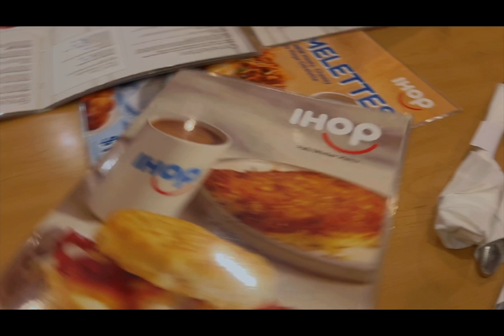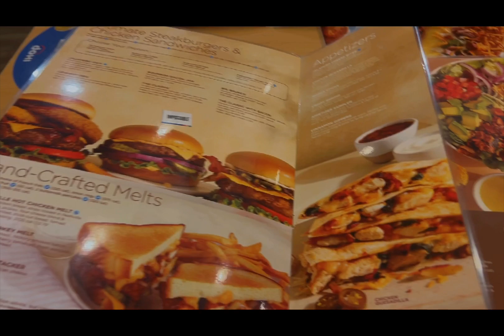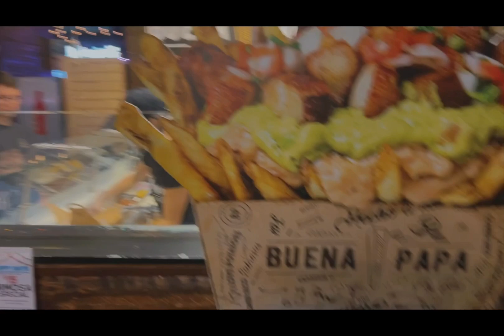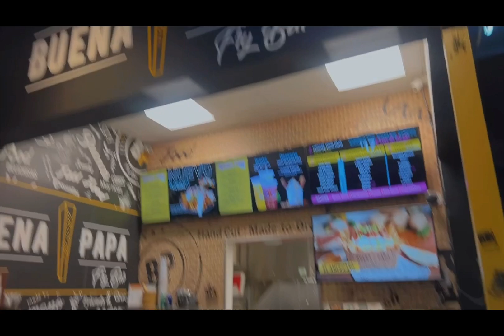IHOP & Airports: Vlog 5!